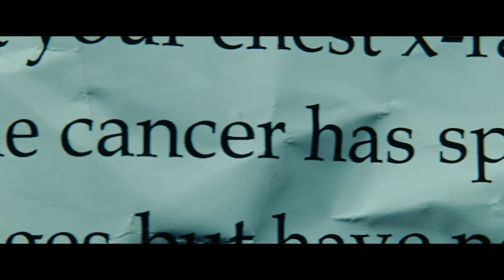Ghost Rider: час коли супергероїка могла бути готичною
Про те як я сумую за эксперементами в фільмах по коміксам.

Movies:
Ghost Rider
PG-13 2007 ‧ Action/Fantasy ‧ 1h 50m
IMDb
5.3/10